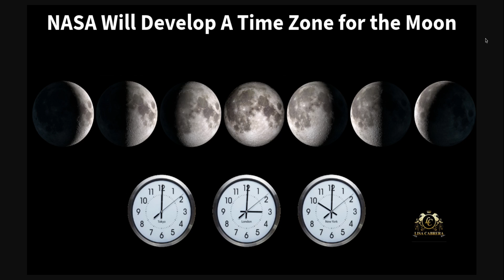NASA Will Develop A New Lunar Time (LT) Zone For The Moon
Learn about NASA's new challenge: creating a time zone for the moon. Explore the implications of this endeavor for lunar exploration and potential future colonization efforts.

Audio Credit: NPR